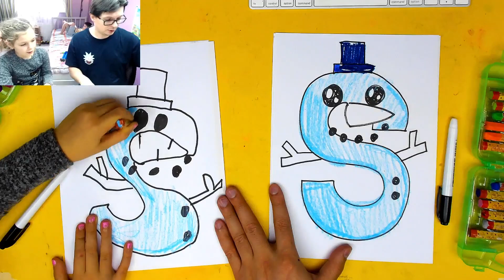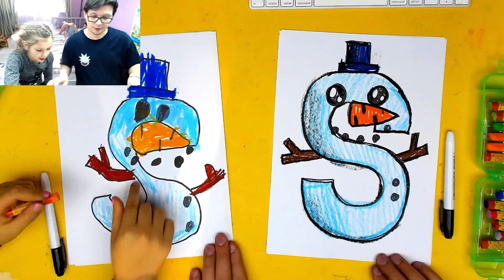How to draw a Snowman from a letter S